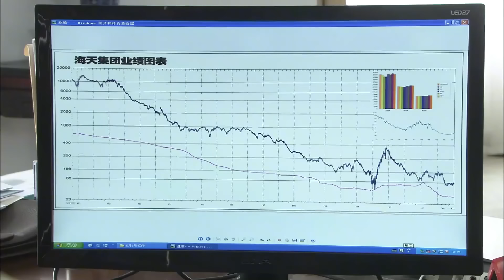沒想到進自家公司還被保安攔住，姑娘也不為難他，她自有妙計上樓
【特種兵之火鳳凰】這套劇好看！快盤他！